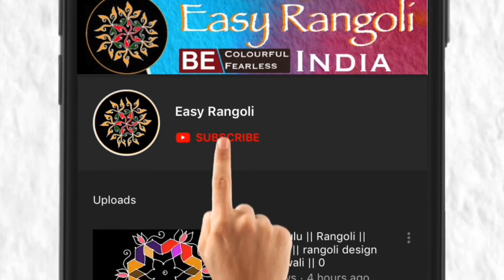Makara Sankranti muggu/Pongal kolam/Rangoli/kolam/21 x 11 Dots